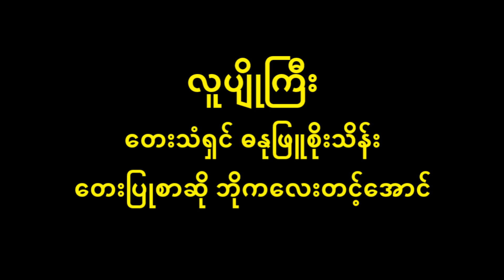လူပျိုကြီး ဓနုဖြူစိုးသိန်း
လူပျိုကြီး Lyric & Music
တေးပြုစာဆို ဘိုကလေးတင့်အောင်
တေးသံရှင် ဓနုဖြူစိုးသိန်း

          (အများကသာကြည့် ပြုံးစိစိနဲ့လှောင် သနားလှပါဘိ နုံးချိချိနဲ့ယောင် မယားပြစရာမရှိ တုံးတိတိ ဟဲ့ အကောင် အူကြောင်ကြော်ပြောသမျှဆိုသမျှခံရမဲ့မောင် သီးချိန်ပွင့်ချိန် မသီးမပွင့် ခရီးဖင့်လို့ ယောင်တောင်တောင်)၂ …..
          ဃရာဝါသ သမ္ဗာဓ များလှတဲ့လူ့ဘောင်လူ့ဘောင် အရှုပ်အထွေး ကျုပ်မတွေး ၀ေး၀ေးကရှောင် (ပြောရတယ်ခင်ဗျာ လူလယ်ခေါင်)၂ မှိုတက်နေတဲ့ လူပျိုကြီးမို့ စပ်ဖြည်းဖြည်းနဲ့ ဝိနည်းတွေရှောင် …..
          မရှက်တန်းပြောလို့ သဘောအရင်းကိုဆောင် ပိုးပမ်းခဲ့တဲ့ (အပျိုတွေ)၂ တွက်ရေမဆုံးပေါင် မျက်နှာက သိပ်ပြောင် ကွက်တာကထိပ်ခေါင် (အလှူအတမ်းနဲ့မင်္ဂလာဆောင်)၂ အပျိုတွေကြားမှာ တဝါးဝါးတဟားဟား စကားတွေဖေါင် ကိုယ်ကြိုက်တဲ့မြာနဘေး ဘာလေးညာလေး လုပ်ပေးမယ့်ဟန်ဆောင် …..
          (သို့သော် သို့သော် ထင်သလောက်မကိုက်သေး ဆံရစ်ဆံတောက်အမိုက်ကလေး လင်နောက်လိုက်ပြေးလို့ ဆွေးရတဲ့မောင်)၂ ကျန်ရစ်မင်းသားအဖြစ်များတော့ သတင်းစကားတွေနဲ့လှောင် လှောင် (ဆယ့်သုံးလေးရက် အရှက်မပြေပေါင်)၂ အကျိုးပေး နုံတာတွေး ပုဆိုးလေးခြုံကာကွေးရတယ်မောင် …..
          လူပျိုကြီးကျုပ်ဘ၀ ဒုက္ခသုက္ခ အဟုတ်မသေးပေါင် အပျိုကြီးတွေက နီးနီးရှောင် အပျိုလေးတွေက ၀ေး၀ေးရှောင် ဒင်းတို့ကြိုက်ရေး စတိုင်ဂိုက်ပေးရအောင် ဘိုကေကိုခဏခဏဖီး ငယ်ထိပ်ကြီးလဲပြောင် ပိုးခဲ့သမျှ မစွံပေါင် ဆိုးတဲ့ဘ၀လွန်သမောင် (ကိုယ်ကပိုးလိုက် သုတ်သွားလိုက် ကိုယ်ကချိန်ခိုက်လင်နောက်လိုက်) အဟုတ်ဇယားမကိုက် အများတစ်သိုက် ဟားတုက်ကာပြောင်လှောင် …..
          ဒီကိုယ် ဒီဘ၀ သားမယားရဘို့ လားလားမှမမြင်ပေါင် တွေးခါမျက်တွင်းချောင် ကြံစီလိုက်တိုင်း ကျောခိုင်းထွက်ခွာ ဇနီးရဘို့မလွယ်ပေါင် သွားတော့မယ် စစ်ကိုင်းတောင် (စိတ်လျှော့ပါပြီဗျာ လက်လျှော့ပါပြီခင်ဗျာ ကြင်ယာ ခင်ကညာ ဘ၀င်မှာမစွဲတော့ပေါင် ပျိုကညာတွေကို ဖယ်ကာလွဲရှောင် အနိပ်ဇနီးလဲ စကားထဲ တဆိတ်မ၀င်အောင် စိပ်ပ်ပုတီးဘဲအားခဲကာ စိပ်ပါတော့မယ်နောင်)၂ …..